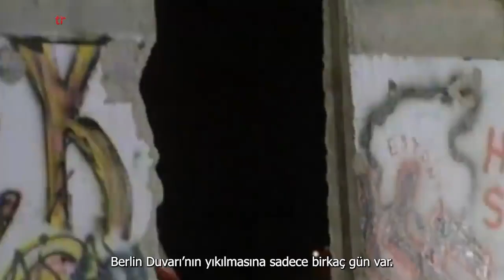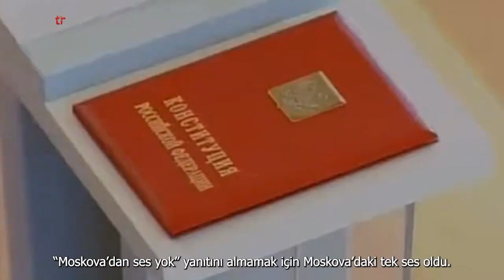Rusya - Ukrayna savaşının ana aktörü Vladimir Putin ne yapmak istiyor?